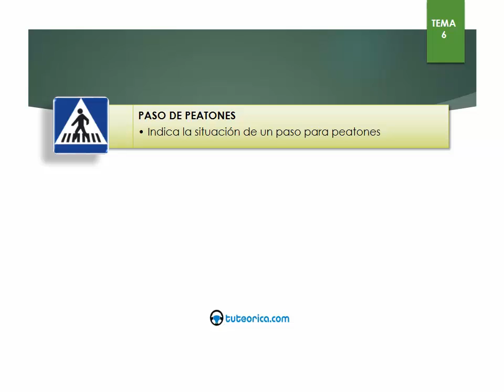6.5- Paso peatones